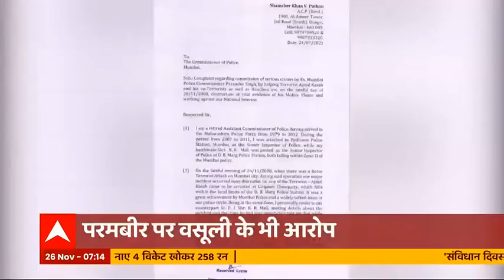Param Bir Singh made Terrorist Kasab's mobile DISAPPEAR; alleges Former ACP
A former ACP of Mumbai Police, who had worked with him, has made very serious allegations against his senior, Parambir Singh. According to the allegation, Parambir Singh disappeared the mobile phone of terrorist Ajmal Kasab, who was caught in the 26/11 attack. Watch this news report to know all about it.